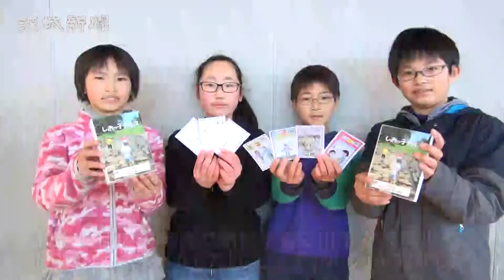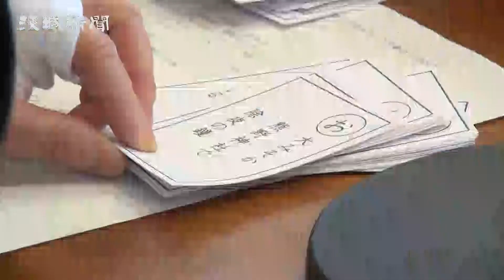桜川市立紫尾小 記念カルタ完成 みんなでかるた取り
統合に伴い本年度で閉校する桜川市立紫尾小（同市真壁町椎尾、鶴見正校長、児童数１２１人）で同校や地域の良さを紹介した「しおっ子カルタ」が完成し１月31日、かるた取り集会が開かれた。児童たちは間近に迫る閉校を惜しみつつも、手作りかるたを笑顔で楽しんだ。

同校は、真壁小、桃山中と統合されることに伴い、本年度末で創立１４３年の歴史に幕を閉じる。３校は、県西地域初の小中一貫校「桃山学園」として、来年度新たなスタートを切る。

かるたは、閉校に当たり学校や地域に誇りを持ってほしいと、２０１６年度から１年かけて制作。児童が同校や地域の特色を取り入れ、文章と絵を分担した。文字札と絵札44組の「しおっ子カルタ」が完成し、各家庭に配られた。

集会は全校児童による縦割り班対抗戦で行われた。低、中、高学年の部に分かれて取った枚数を競った。「アユのつかみどり　なかよし川　楽しいな」「つくし湖の　周りを走る　持久走大会」－。かるたには同校ならではの恒例行事が紹介されている。教師が文字札を読み上げると、両手を頭に乗せた児童は、夢中で絵札を探していた。

酒寄裕成君（10）は「ライバルがいてほとんど取られちゃった」と悔しそう。運営委員長として集会を担当した小野里君（12）は「自分が思ったよりも集会はうまくいった。閉校は寂しいけれど、またみんなでかるたをやりたい」と話した。細谷芽生さん（12）は「かるたが完成してうれしい。家族と交流を深めるためにどんどんやりたい」と笑顔で答えた。